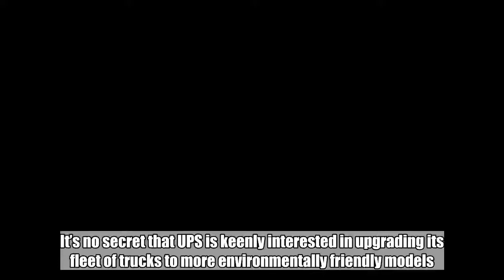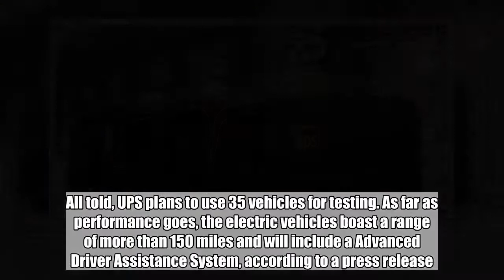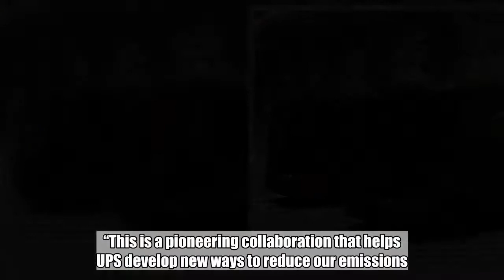UPS’ new electric delivery trucks look they rolled straight out of a Pixar movie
It’s no secret that UPS is keenly interested in upgrading its fleet of trucks to more environmentally friendly models. As a quick example, UPS just a few months agreed to purchase 125 Tesla Semi trucks, the largest order Tesla has fielded since pre-orders opened up. “For more than a century, UPS has led the industry in testing and implementing new technologies for more efficient fleet operations,” UPS CIO Juan Perez said at the time. “We look forward to expanding further our commitment to fleet excellence with Tesla.”  Don't Miss: Today’s top deals: Bose speakers, $26 home camera, smartwatch with 45-day battery, Nest, Tile, more Taking things a step further, UPS earlier today announced its plan to deploy a fleet of all-electric delivery trucks with a design that Engadget astutely points out looks like it was lifted right out of a Pixar movie. It also looks like a toy you might find in a Happy Meal. The delivery trucks themselves will be sourced from ARRIVAL and will be deployed on a trial basis in London and in Paris. All told, UPS plans to use 35 vehicles for testing. As far as performance goes, the electric vehicles boast a range of more than 150 miles and will include a Advanced Driver Assistance System, according to a press release. “UPS is working with ARRIVAL here in the UK because their smart electric vehicles are helping to reduce dependency on fossil fuel,” Luke Wake of UPS explained. “This is a pioneering collaboration that helps UPS develop new ways to reduce our emissions. UPS is marshaling its global scale to encourage innovation within the automotive industry. We are helping to drive demand for these disruptive technologies. The result is a safer and cleaner fleet for the communities in which we deliver.” Of course, it goes without saying that UPS is seeking to drastically reduce its carbon footprint and, to its great credit, the company isn’t afraid to put its money where its mouth is. Just last year, the company noted that it has spent “more than $750 million in alternative fuel and advanced technology vehicles and fueling stations globally.”  Tags: ups